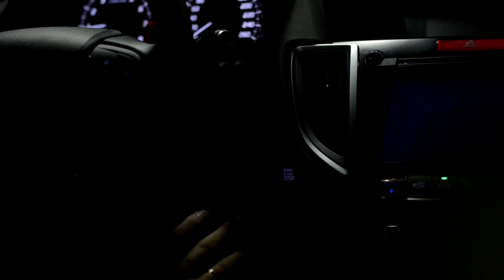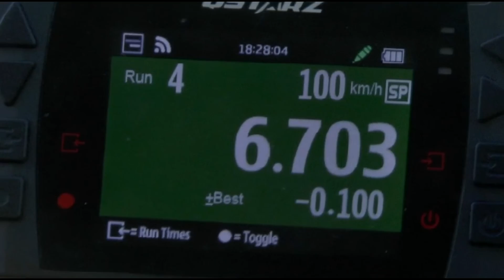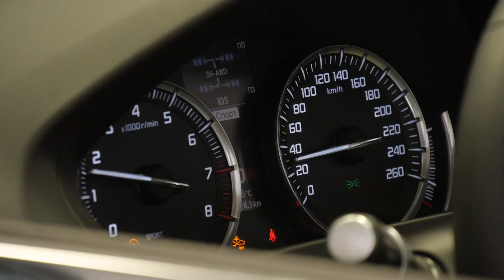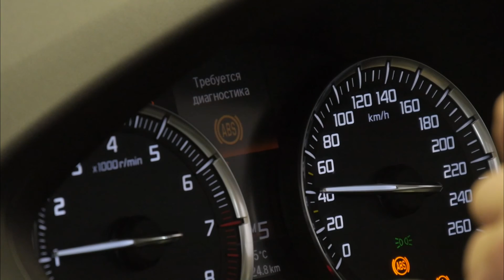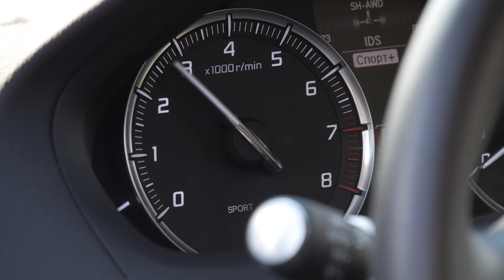Тест-драйв Acura TLX (Акура ТЛХ) от "Первая передача в Украине"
First gear show представляет очередную серию нашей программы. Как всегда красивые съемки, обзор в нашем техцентре, покатушки на СК Чайка, соревнования на скорость и многое другое.